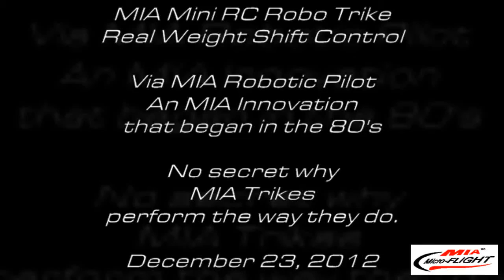MIA Robo RC Trike RC Microlight Performance No Secret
MIA Robo RC Trike Mini version green Ripstop Sail.  RC Microlight with real weight shift  piloted via a MIA Robo pilot, an MIA innovation.

One of the best features of MIA RC Trikes aka microlights, ultralights, ultraleves, is the realistic performance due in part to the MIA Robo pilot which was born as means of realistic control on a much larger MIA Trike (Powered Hanglider) back in the 80's.

Since MIA's first RC Trike thread in RC Groups around 2000, the sails have maintained a simple construction as part of MIA's orignal goal to produce an RC trike with minimal wing complexity. MIA's wings for the most part have been topless (no kingpost and top cables) for this reason. Unlike Rogallo wing sails, MIA's wings also employ MIA's own design adjustable links to keep the sails tensioned and with the proper shape to allow higher performance than loose sails, typically known as Rogallo Delta sails.

MIA's wings range from semi-rigid to rigid all in effort to provide the RC trike a higher performance envelope and we have demostraded this in the many videos we have shown throughout the years of flying these models. What started as models for personal enjoyment, we can now share with others who are also interested in these unique and fun models.